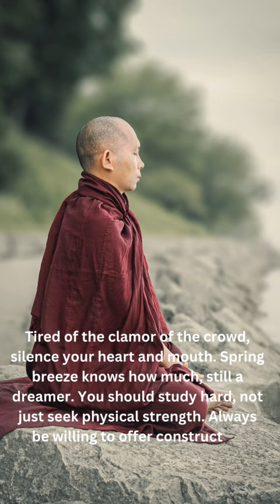A Song of Discipline by Wang Anshi